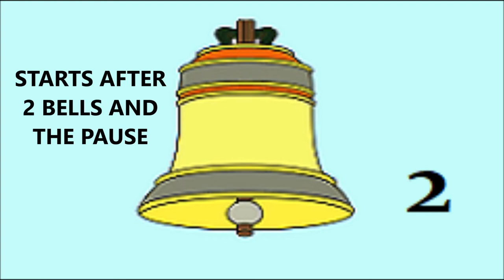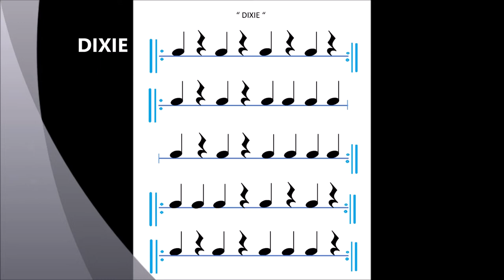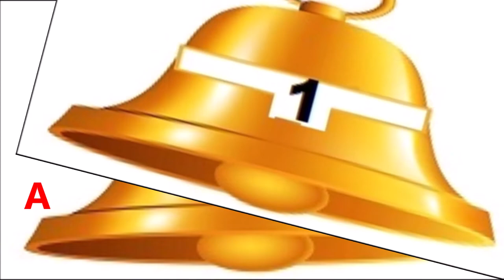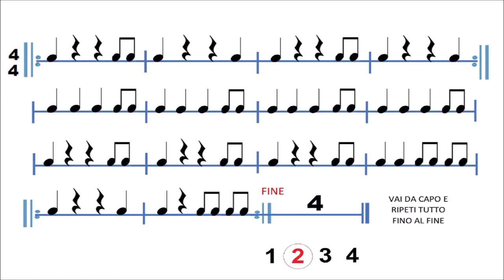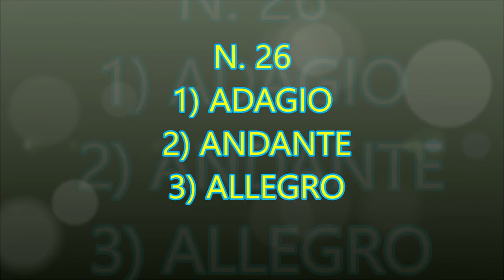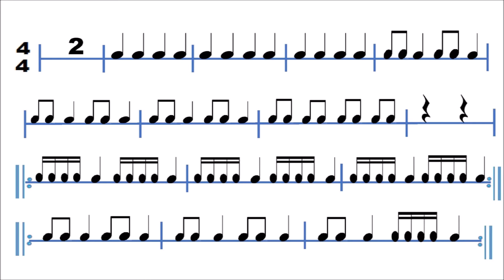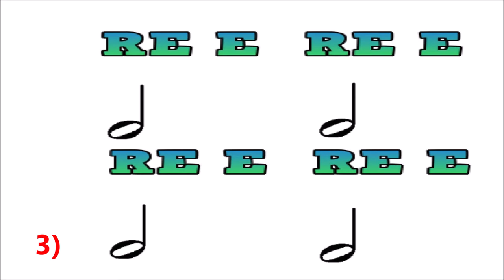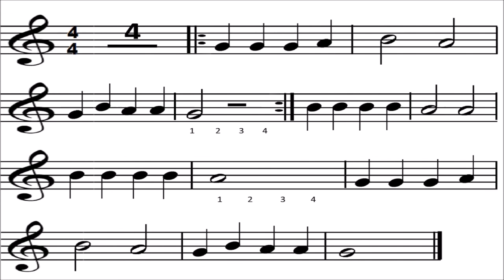MUSIC IN PRIMARY SCHOOL ( ENGLISH VERSION )